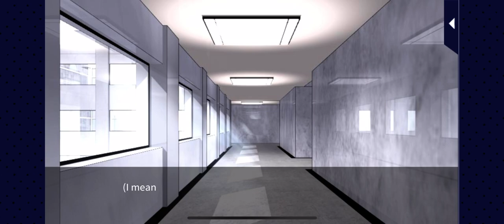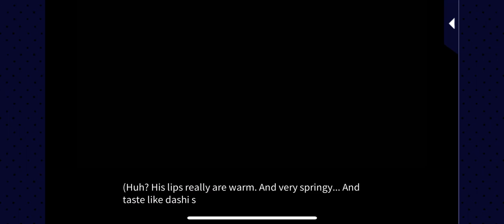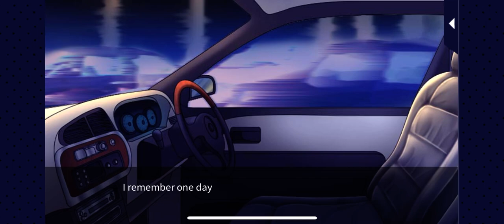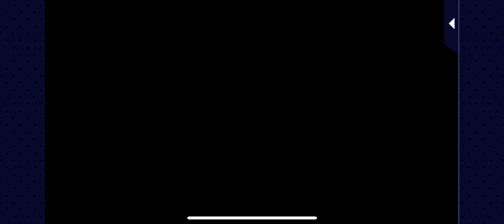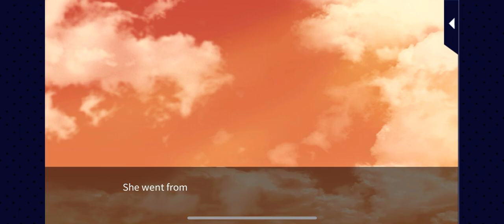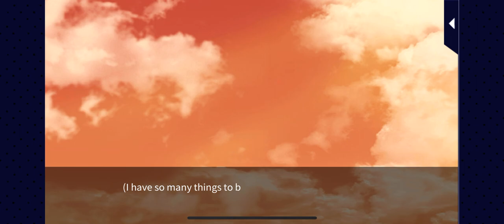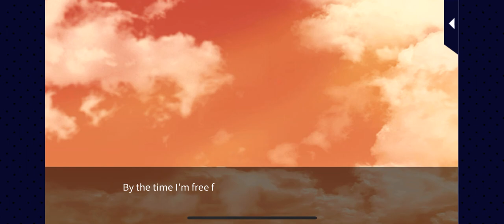Tsugaru Main Story 4 Epilogue - Her Love In The Force